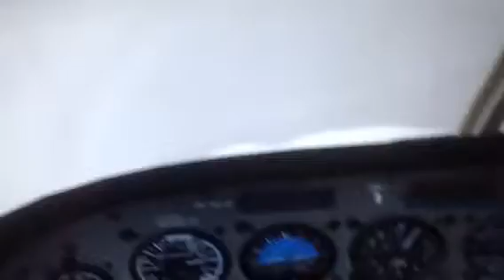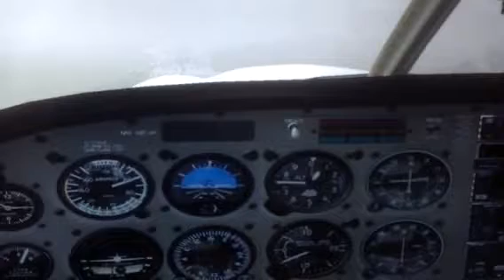Precision approach b4 the numbers .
Another precision landing . Wanted touch mains before the numbers